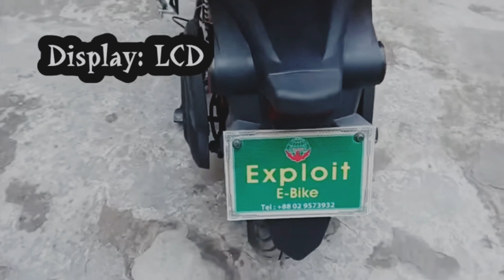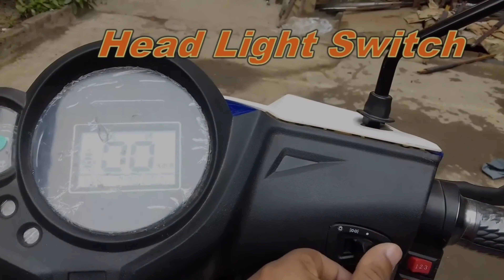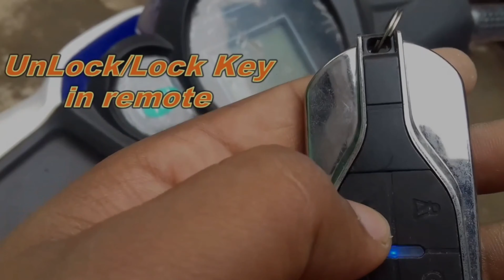Detail of Exploit e bike WD. The price of exploit WD. Exploit bike price in Bangladesh.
House No. 50, toyenbee circular road, Motijheel, toyenbee circular road Vogoboti Benarjee Rd, Dhaka 1203, Bangladesh
Phone
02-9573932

Exploit WD have
Motor watt 1000w-1500w
Battery 72 volt 20 Amp-60v 33 ah
Max speed 70
Double hydrolic disk brake
Both Tubeless Tyres
Mileage 60-80 kilo per charge
Per full charge cost 8tk
Warranty 1year
Exploit electric motorcycle price = 86500